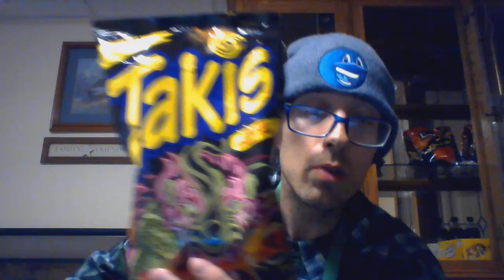Oreo Coke Zero Soda 10-7-24 Part 1!